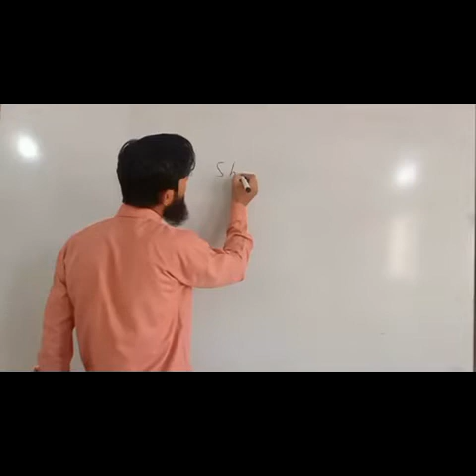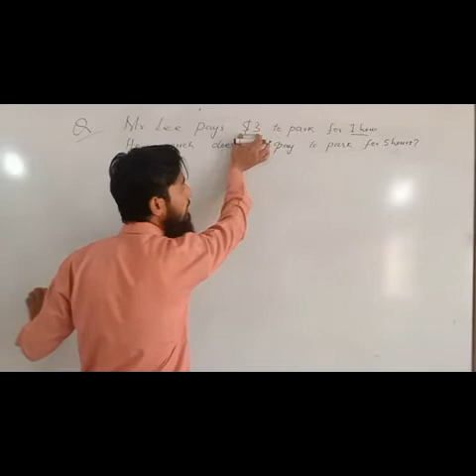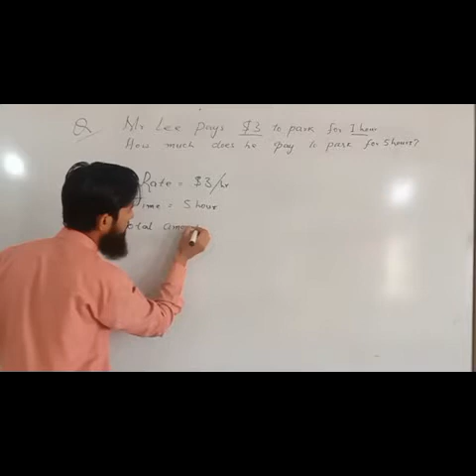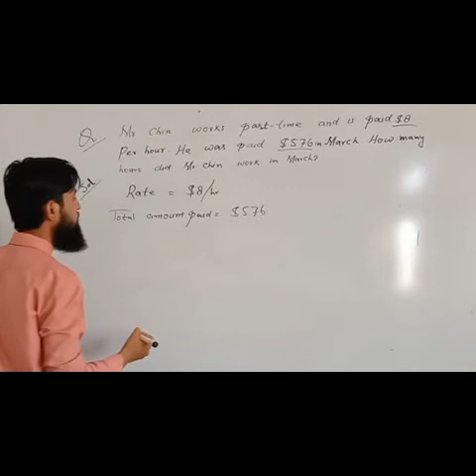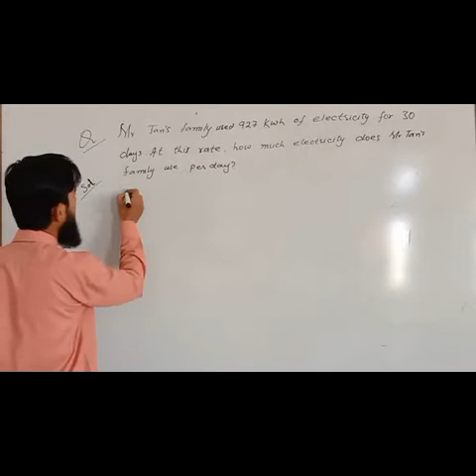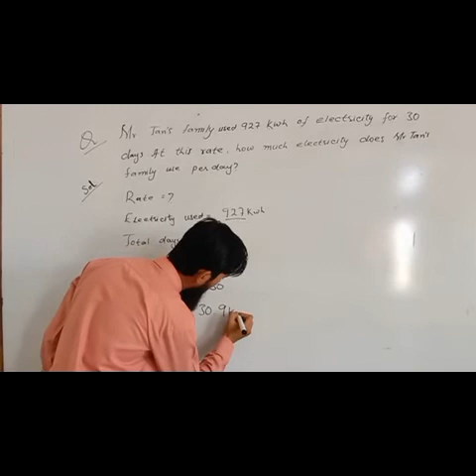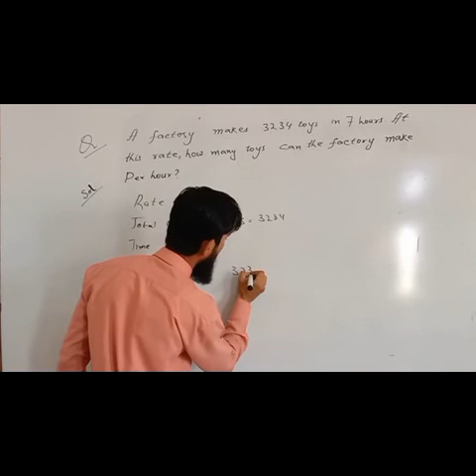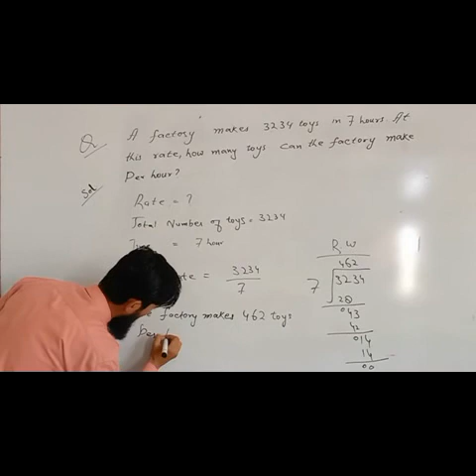Level: V (Week 1 , 2) Mathematics Primary Teacher Sir Furqan